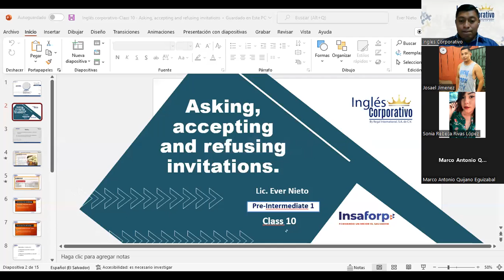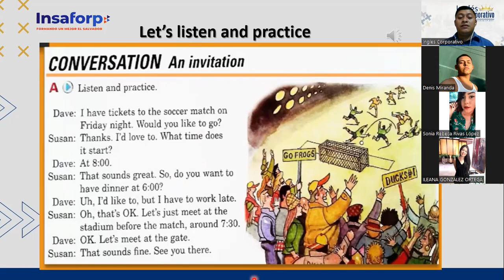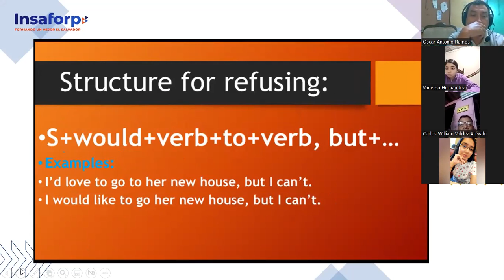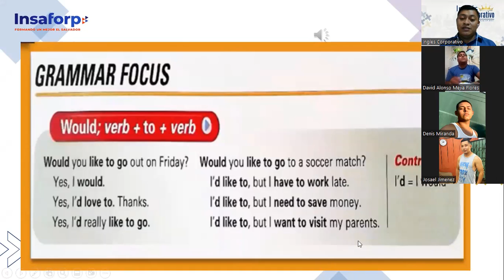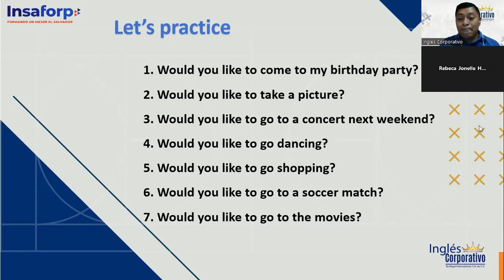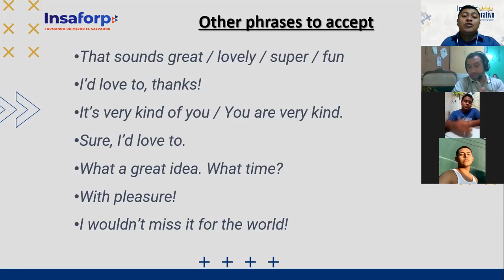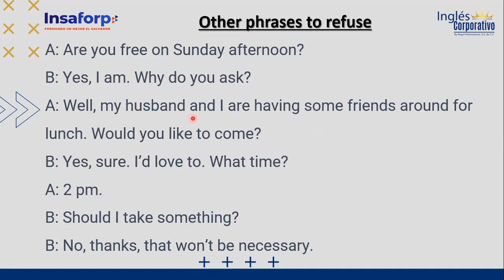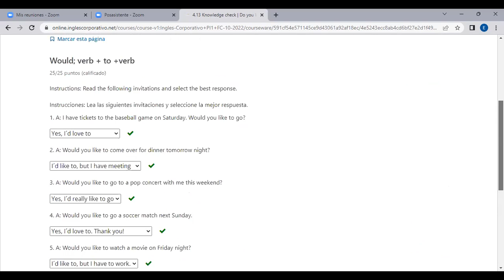Inglés Corporativo-October 25 Class 10- Asking, accepting and refusing invitations.